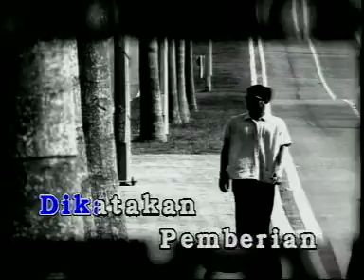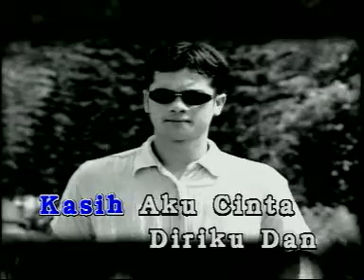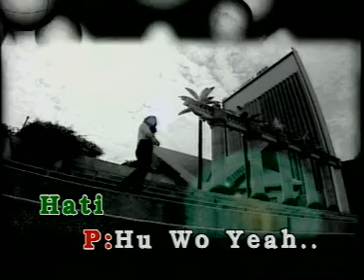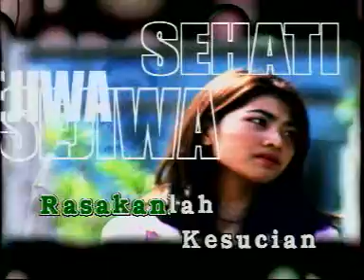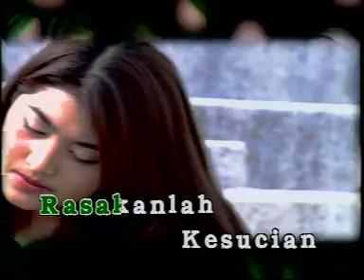Ajai & Nurul Sehati Sejiwa